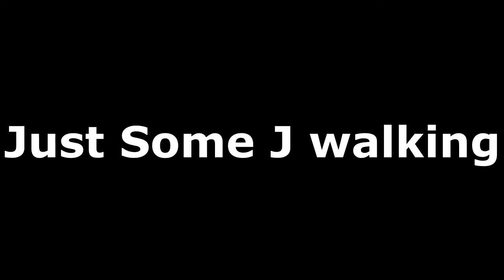Tuby Gets Lost In Minneapolis